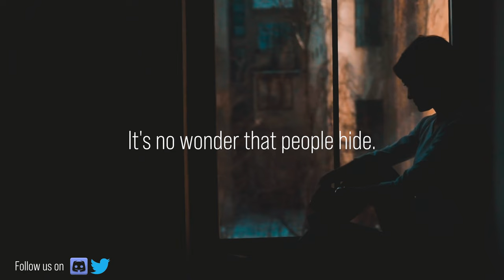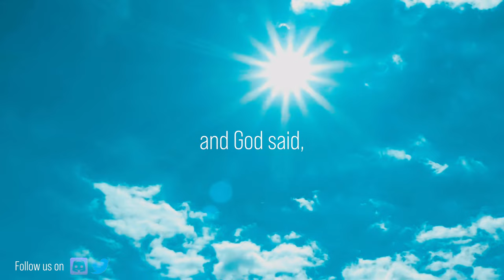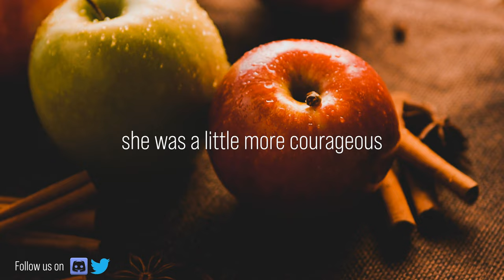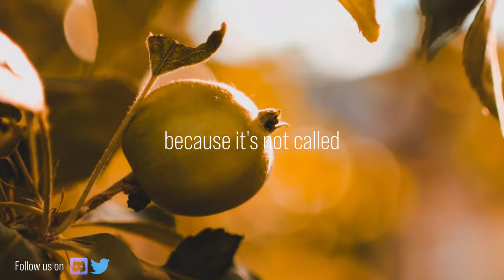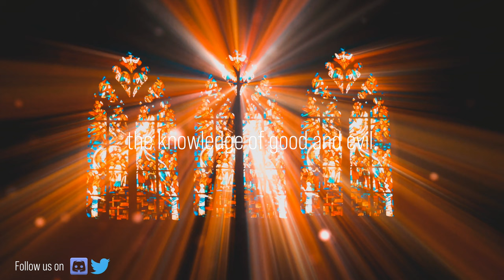Jordan Peterson on the BIGGEST BETA MALE in HISTORY | " He was PATHETIC"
The story of Adam and Eve is considered the basis of how human consciousness evolved to what it is today. But Dr. Peterson believes there is another side to the story that most people do not consider, and that is how Adam acted after eating the forbidden fruit. Dr. Peterson believes how Adam handled the situation was pathetic and what most people call nowadays as a "beta move"

Jordan Peterson Books :
12 Rules for Life: An Antidote to Chaos
Maps of Meaning: The Architecture of Belief

1)This video has no negative impact on the original works (It would actually be positive for them)
2)This video is also for teaching purposes.
3)It is transformative in nature.
4)I only used bits and pieces of videos to get the point across where necessary.